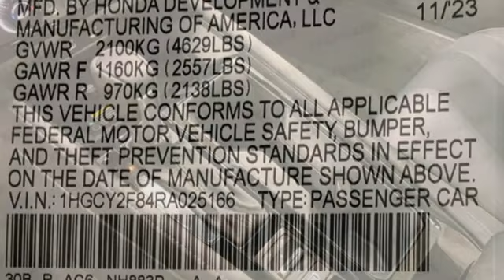New 2024 Honda Accord Hybrid Washington DC Honda Dealer, MD HRA025166 - SOLD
Year: 2024
Make: Honda
Model: Accord Hybrid
Trim: Touring
Engine: 4 2.0 L
Transmission: Variable
Color: Platinum White Pearl
Interior: Nh-883p/Black
Stock #: HRA025166
VIN: 1HGCY2F84RA025166
Platinum White Pearl 2024 Honda Accord Hybrid Touring FWD eCVT 2.0L 16V DOHCWe make every effort to provide accurate information but please verify options and price with management before purchasing. All vehicles are subject to prior sale. All prices are special internet prices only. All financing is subject to approved credit. Prices exclude dealer installed options, tax, tags, registration fees and processing fee of $499. Not required by law. Published price subject to change without notice to correct errors and omissions or in the event of inventory fluctuations. Vehicle offers/prices & internet price quotes valid for 48 hours from initial posting date, subject to change by dealer/manufacturer without notice. Vehicles may be in transit to dealer. Vehicle photos may not match exact vehicle. Please call to confirm availability status. NHTSA Government 5-Star Safety Ratings are part of the U.S. Department of Transportationa€TMs New Car Assessment Program Model tested with standard side airbags (SAB). **Based on model year EPA mileage ratings. Use for comparison purposes only. Your mileage will vary depending on driving conditions, how you drive and maintain your vehicle, battery pack age/condition, and other factors.

Address:
1772 Ritchie Station Court Capitol Heights